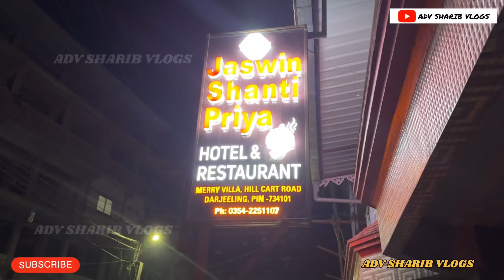GANGTOK HOTAL TO DARJEELING BUS STATION 🚐🚌